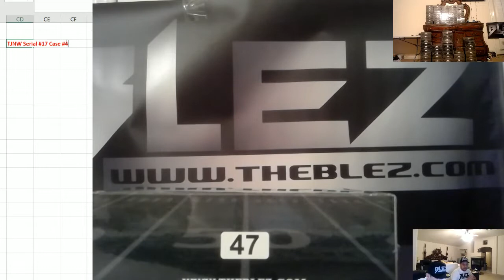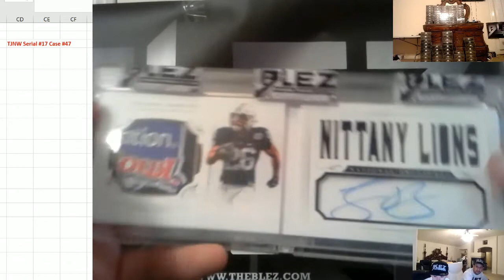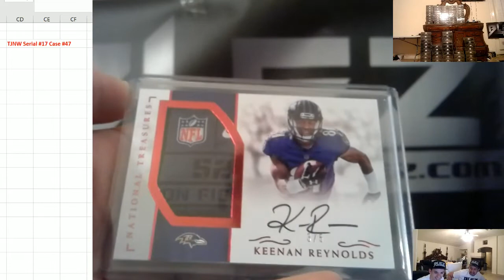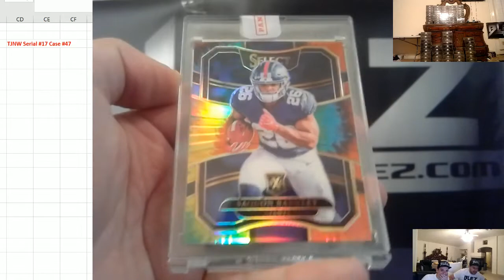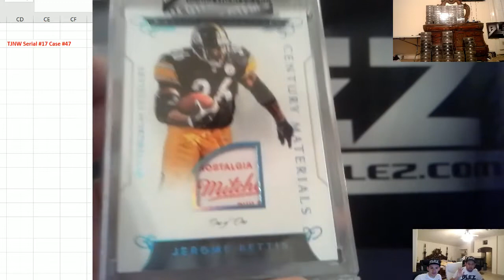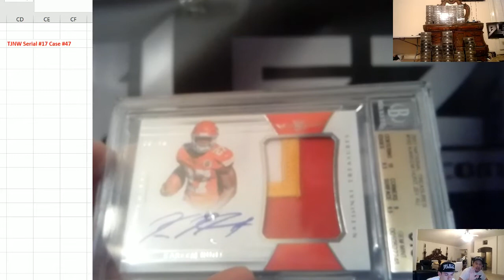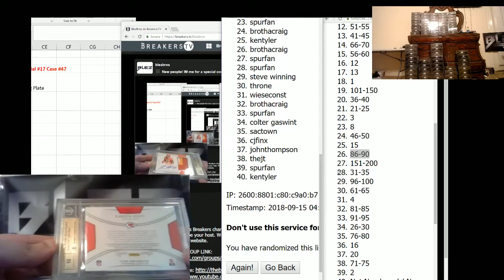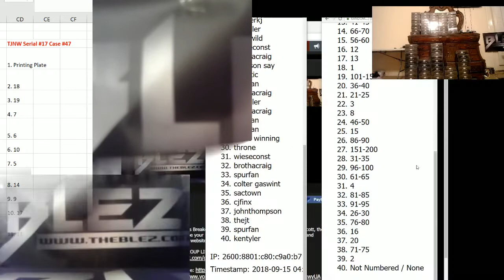2018 Blez Football TJNW Left Serial Break #17